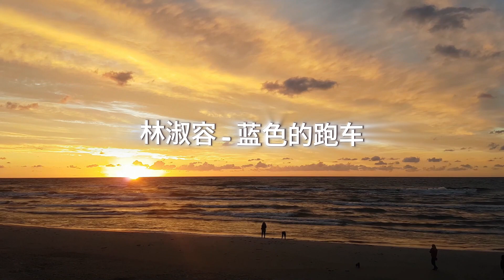林淑容 - 蓝色的跑车